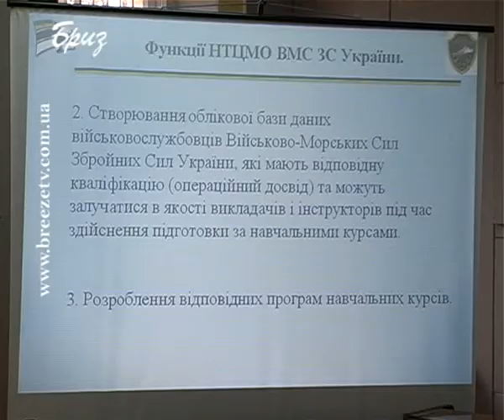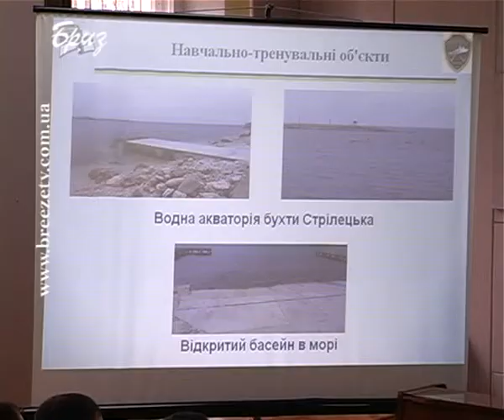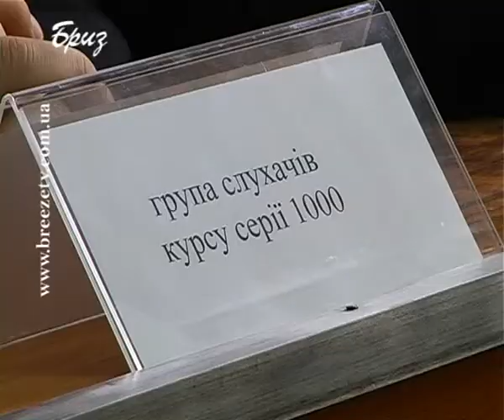НАВЧАЛЬНО-ТРЕНУВАЛЬНИЙ ЦЕНТР МОРСЬКИХ ОПЕРАЦІЙ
У Севастополі розпочав практичну діяльність навчально-тренувальний центр морських операцій ВМС ЗСУ, призначенням якого є підготовка визначених національних підрозділів та підрозділів інших країн для спільних дій із силами НАТО, ЄС або в складі інших коаліцій антипіратської спрямованості на морі.